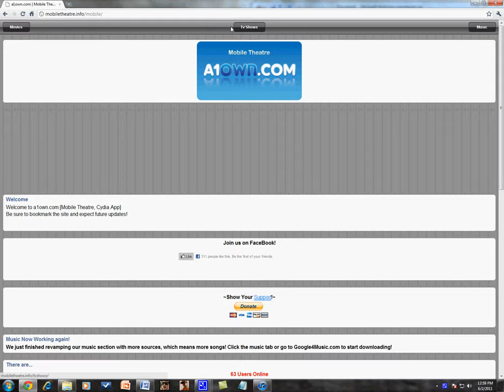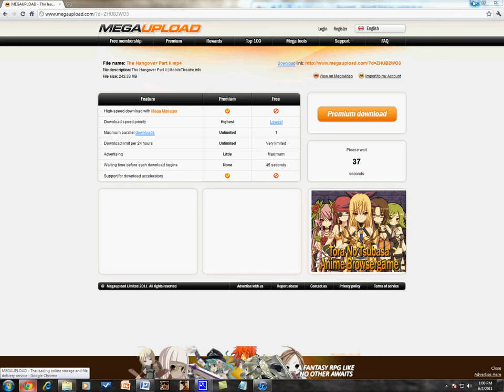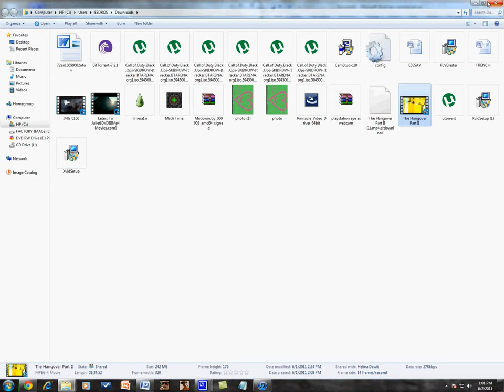How to download Movies and TV Shows to your IPhone/IPod/IPad **FREE**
1000 LIKES AND i'LL SHOW HOW TO DOWNLOAD MOVIES AND TV SHOWS TO YOUR IPOD FROM YOUR IPOD